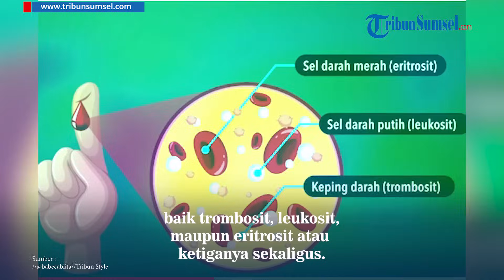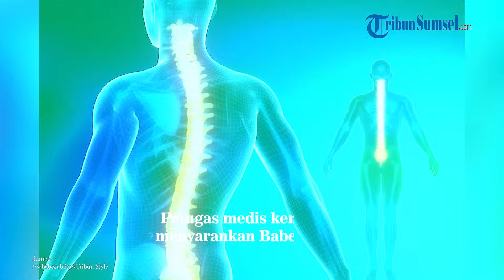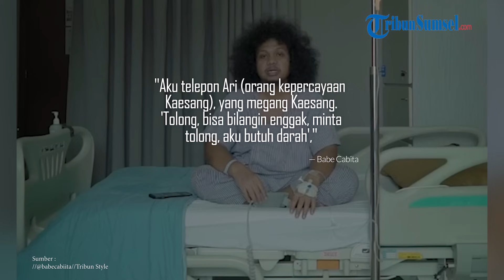Terkuak Penyebab Babe Cabita Meninggal Dunia, Derita Penyakit Langka Anemia Aplastik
Komedian Babe Cabita meninggal dunia di Rumah Sakit Mayapada Lebak Bulus, Jakarta Selatan, Selasa (9/4/2024).

Kabar duka itu diungkap oleh rekan seprofesinya, Oki Rengga melalui akun Instagram pribadinya.

Diketahui, Babe Cabita meninggal dunia usia melawan penyakit langka anemia aplastik.

Penyakit itu sudah diderita almarhum sejak Juni 2023. Awalnya, Babe Cabita diduga sakit demam berdarah akibat trombositnya rendah.

Kepergian Babe Cabita mengejutkan banyak pihak, namun kini komedian asal Medan itu sudah selesai melawan penyakit langka sehari menjelang Lebaran 2024.

Editor / Reza